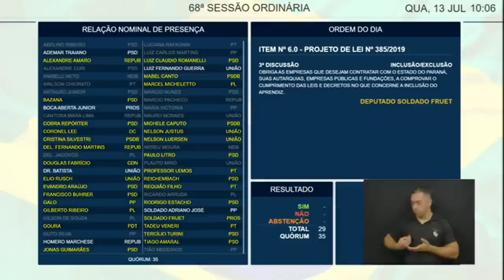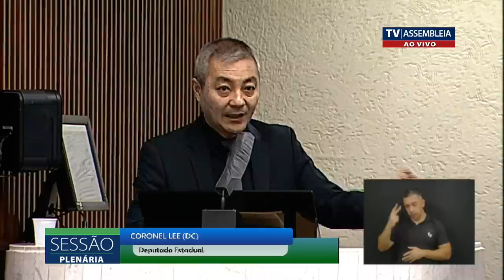Sessão Plenária 13/07/2022 -🔴 AO VIVO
Sessão plenária desta quarta-feira (13), com 12 itens para análise. Entre eles, a segunda discussão do projeto de lei 413/2020, que garante vagas de pilotos de aeronaves da Política Militar e Corpo de Bombeiros aos praças da corporação devidamente habilitados pela ANAC. Acompanhem e participem: